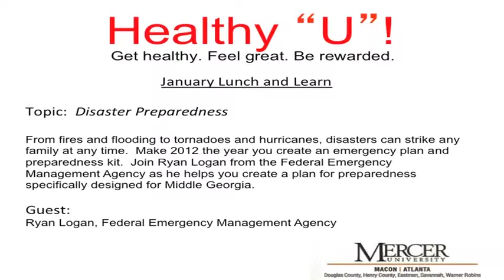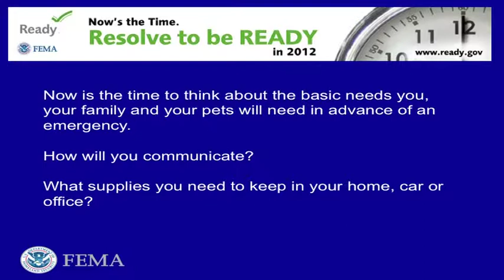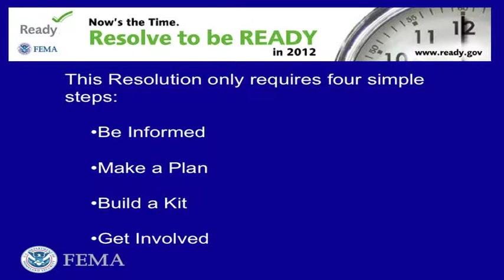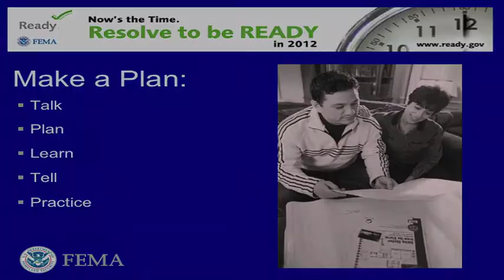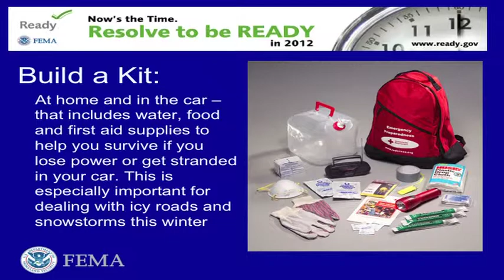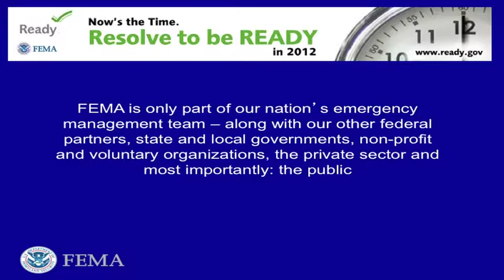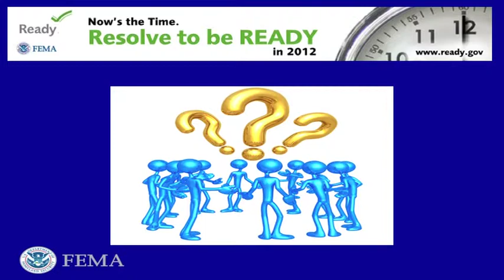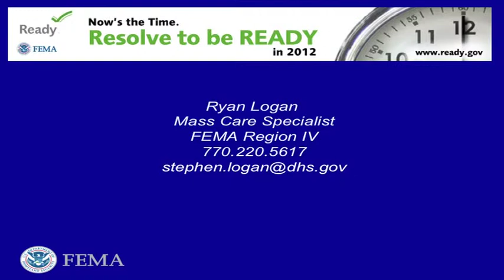January Lunch and Learn-FEMA Preparedness